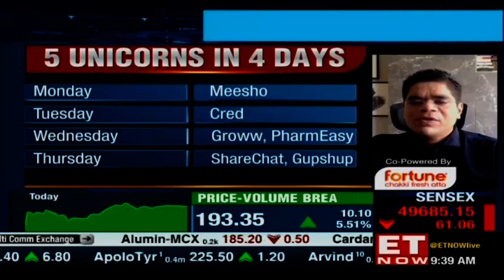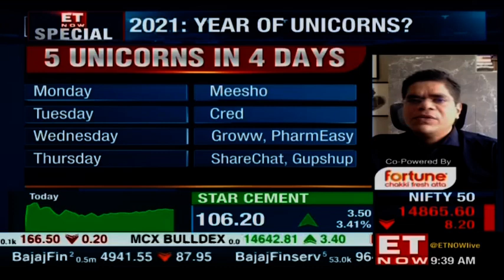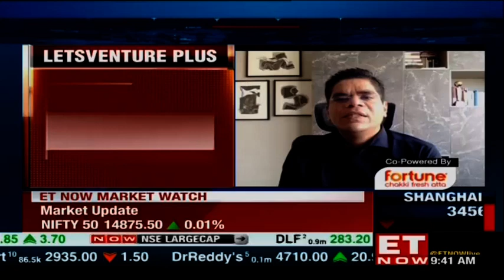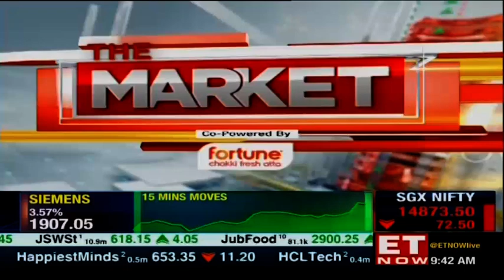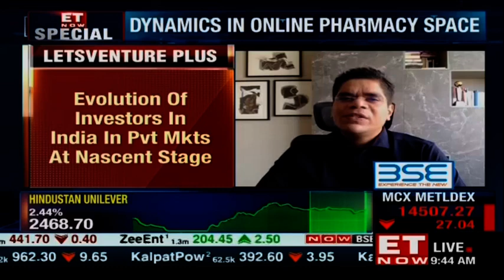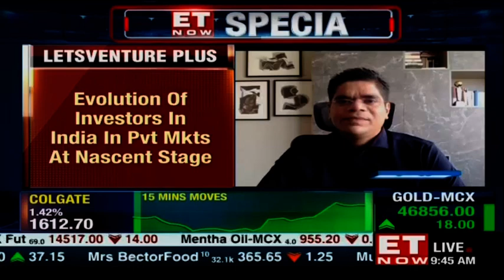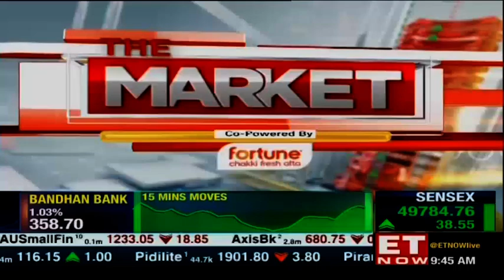Nimesh Kampani on the start-up scenario | The Market | ET Now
India’s start-up scene has added 6 unicorns this week- Meesho, Cred, Groww, ShareChat, Gupshup and Pharmeasy. Of this, three unicorns have a valuation above $2 billion. How is LetsVenture, a full-stack marketplace for angel startup investments, looking at this rate of aggressive investments at high valuations? Is it attributable to the ripple effect of the increased global liquidity with investors who want to make investments in companies in emerging markets? How can these unicorns scale their businesses and grow while remaining profitable? And, where does India stand when it comes to valuations, growth and tech prowess as compared to global peers? Nimesh Kampani, President, LetsVenture dives into these details on The Market.